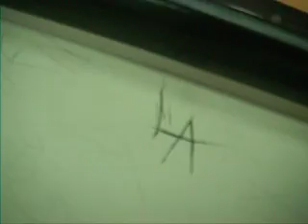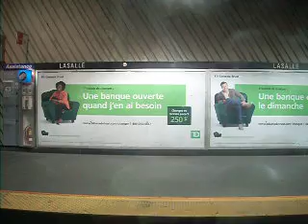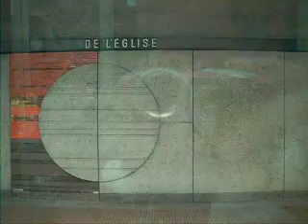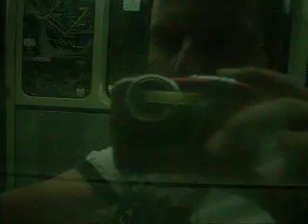Ride on STM 81-533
Ridding on STM 81-533 a MR 63 on the green line off the Montreal metro.